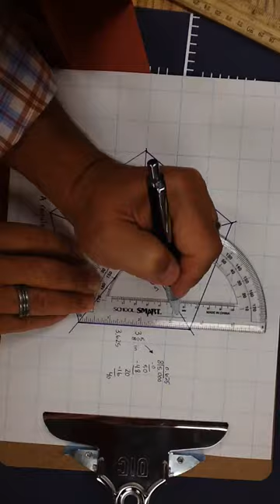Constructing a Regular Hexagon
Using interior angles, it is possible to construct a regular hexagon.